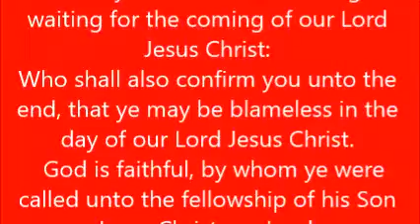THANKSGIVING AGAIN AND AGAIN !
Thanksgiving
1Co 1:4-9  I thank my God always on your behalf, for the grace of God which is given you by Jesus Christ;
That in every thing ye are enriched by him, in all utterance, and in all knowledge; Even as the testimony of Christ was confirmed in you:
 So that ye come behind in no gift; waiting for the coming of our Lord Jesus Christ:
Who shall also confirm you unto the end, that ye may be blameless in the day of our Lord Jesus Christ.
  God is faithful, by whom ye were called unto the fellowship of his Son Jesus Christ our Lord.